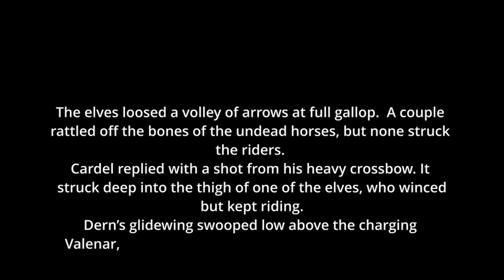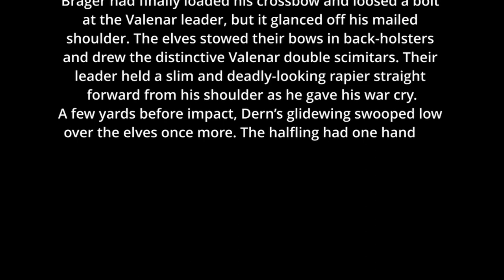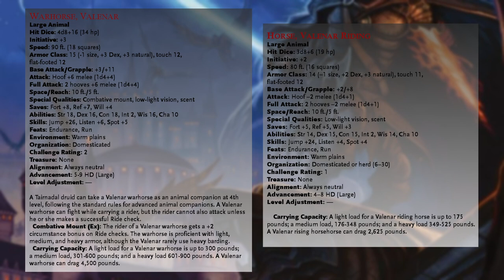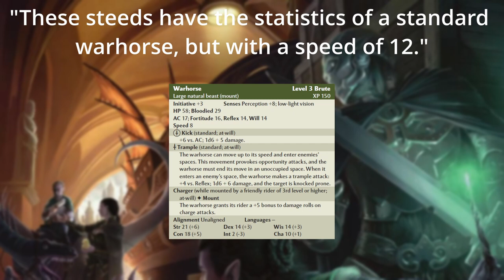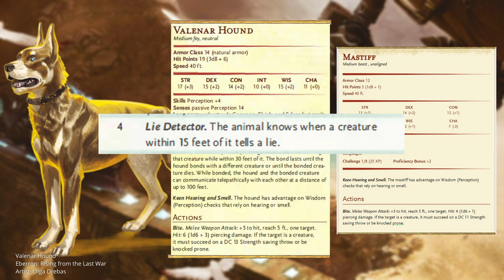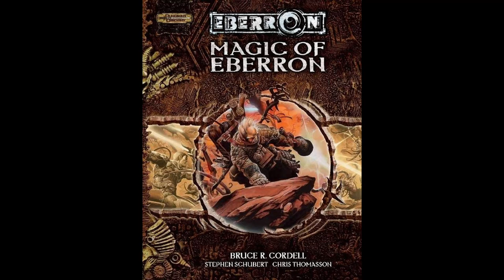The Animals of Eberron's Valenar Elves | Library of Korrangburg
In this Library of Korranburg, we look at the special steeds and other beasts who partner with the Elves of Valenar and the other Tairnadal.
See how they were transformed from more mundane to fantastical over the editions.